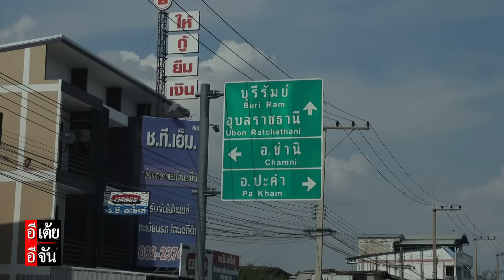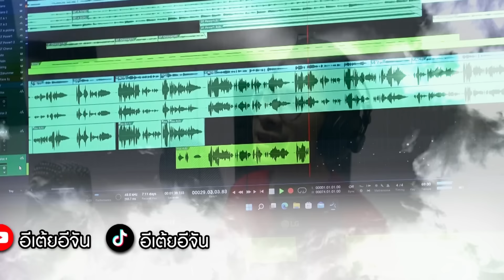แม่โสมตามหาญาติ พลัดพราก 50 ปี EP.10 : อีเต้ย อีจัน EtoeyEjan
EP.10 ระเบิดเวลาปาฏิหาริย์
แม่โสมตามหาญาติ พลัดพราก 50 ปี

และสามารถติดตาม เรื่องราวของปาฏิหาริย์แห่งรักที่พลัดพรากได้ที่